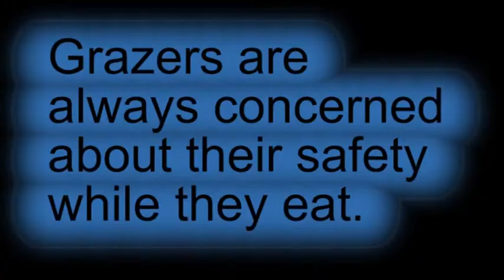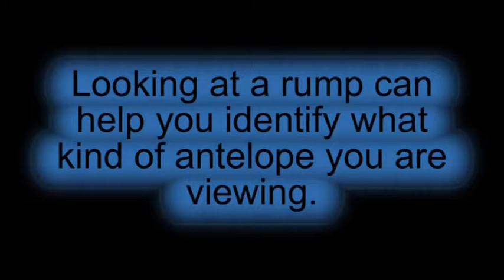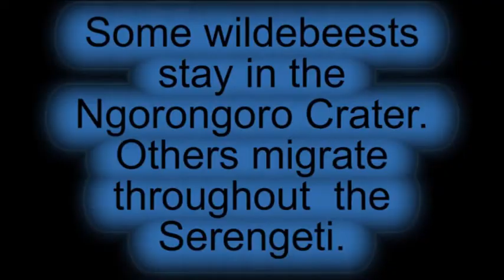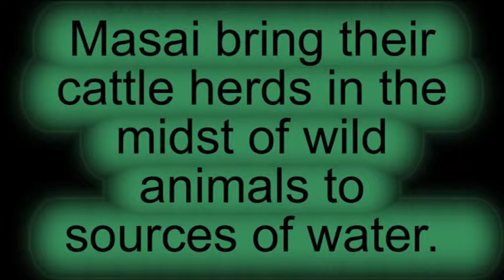Tanzania Safari Series 2009- Animals That Graze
Animals in the Serengeti and the Ngorongoro Crater that graze- including Zebras, Giraffes, Kudu, Warthogs, Wildebeestes, and Cows